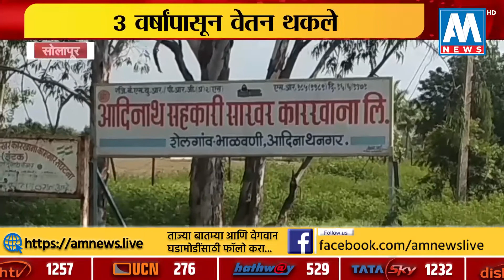सोलापूर | करमाळ्यात अचानक कामावरून काढल्याने कामगार संतप्त | AM NEWS HD